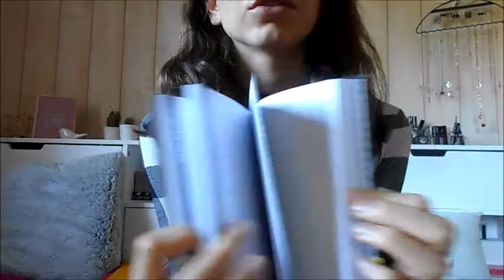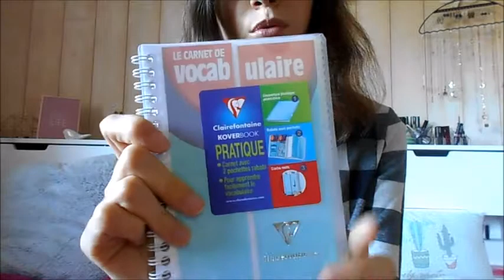Mes fournitures scolaires! Haul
Je vous plombe le moral mais... c'est bientôt la rentrée... Dans deux semaines! Mais les débuts d'année c'est toujours cool parce que on a des nouvelles affaires.. ;)

Le montage est réalisé avec Movie Maker. J’ai filmé avec mon Nikon Coolpix s2800, et ma miniature a été réalisée avec Picmonkey. La musique a été trouvée dans la bibliothèque YouTube, et est libre de droit et gratuite.

N’hésitez pas à aller faire un tour !
Byye♥